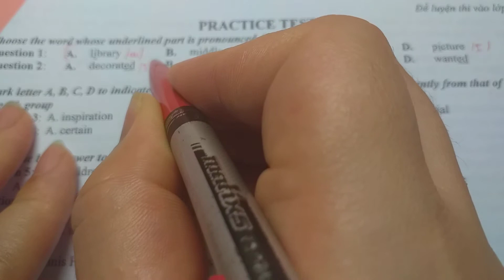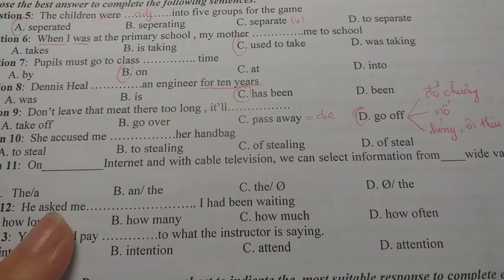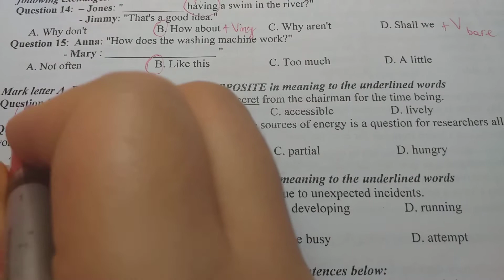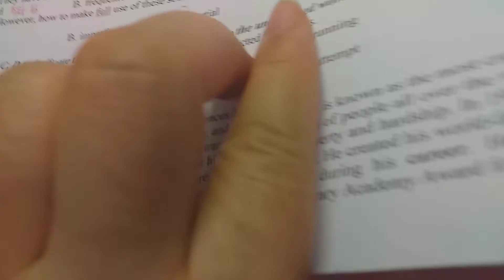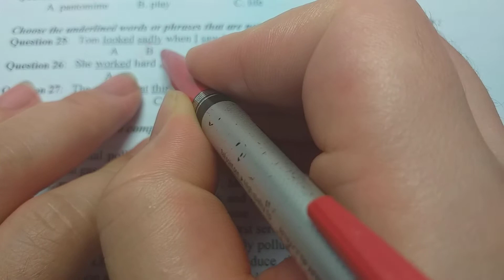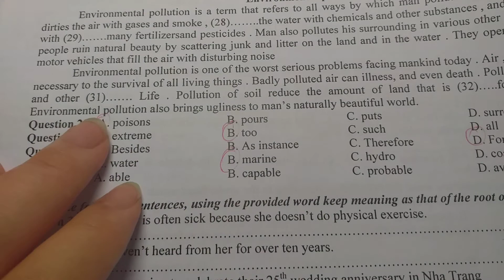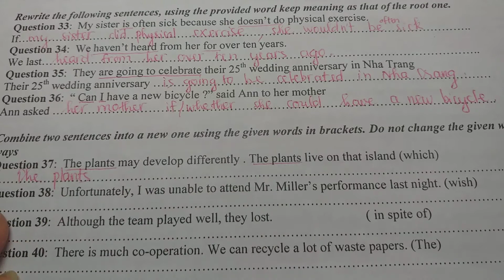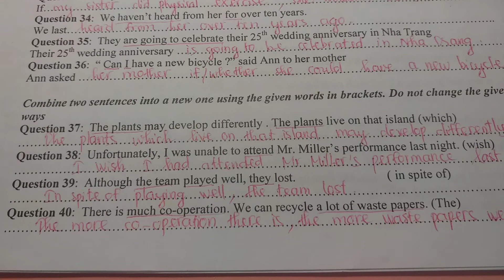Đề luyện thi vào 10 - môn Tiếng Anh (test 16)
Luyện thi tiếng anh THPT Quốc gia.
Luyện thi tiếng anh vào lớp 10.
Đăng ký tham gia nhóm học tiếng anh miễn phí qua mạng tại